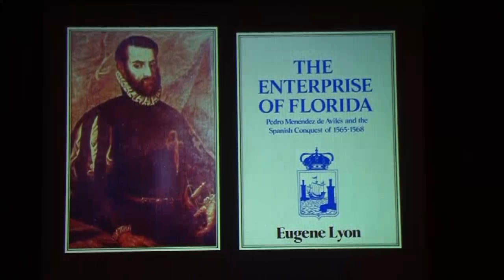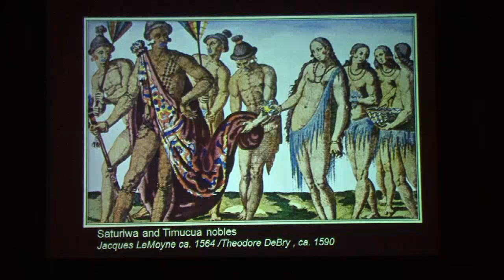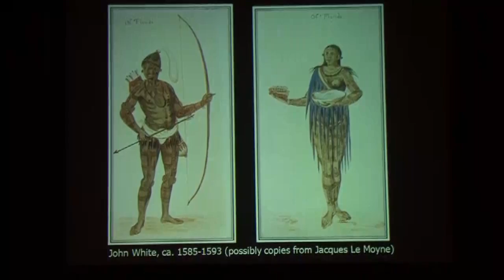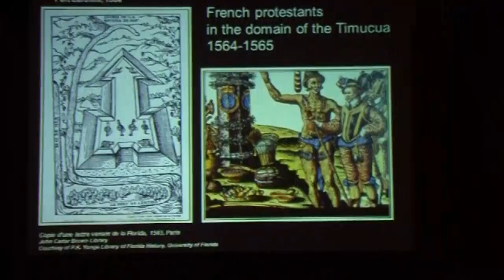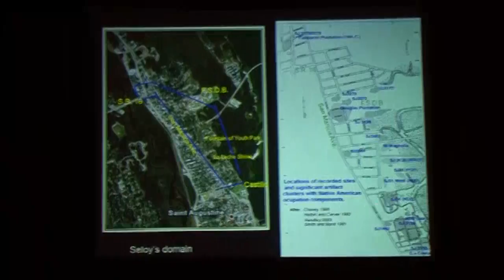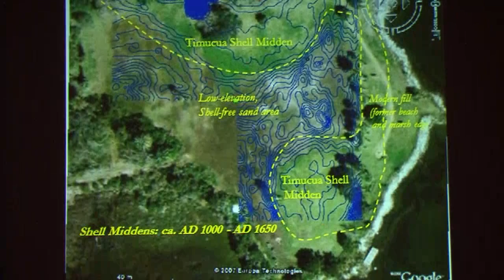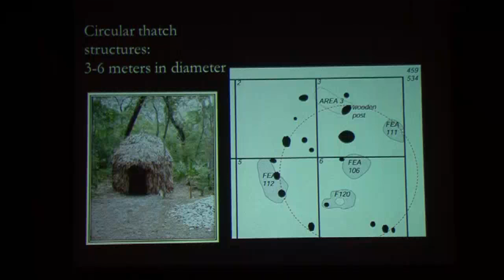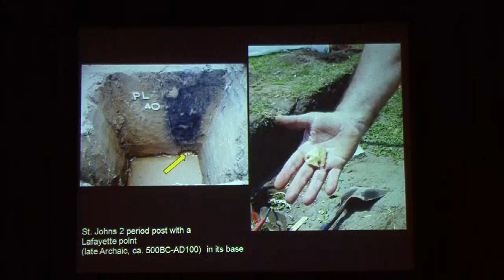The First St. Augustine - Part I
The First St. Augustine: The Menéndez Encampment of 1565

Dr. Kathleen Deagan | University of Florida